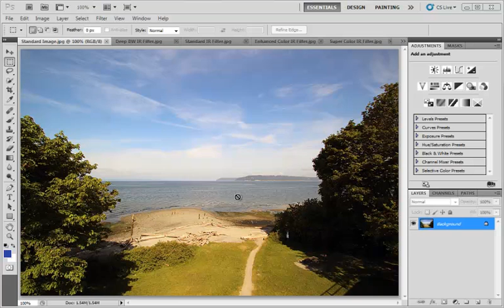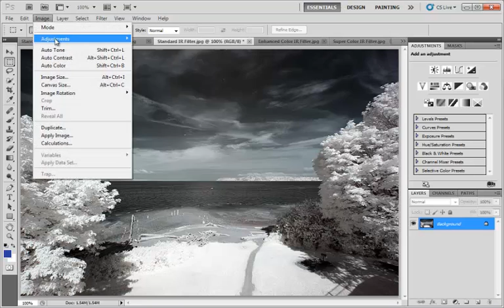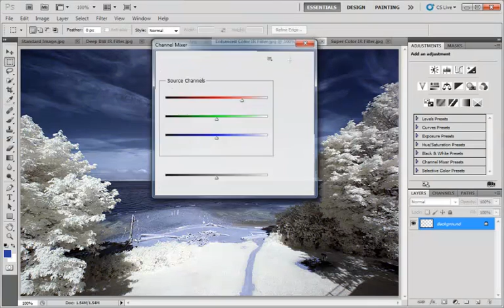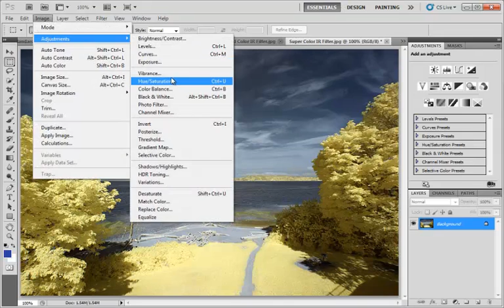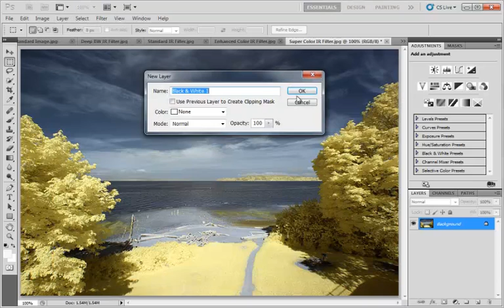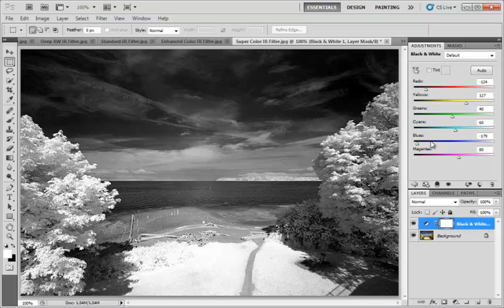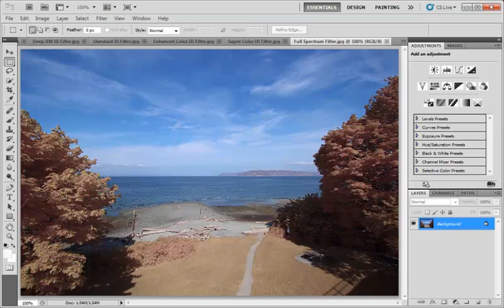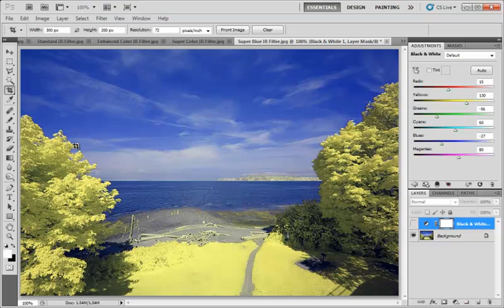Infrared Filter Selection Guide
Helps explain how infrared photos from our filters can be manipulated in Photoshop to mimic the look of the other filters.